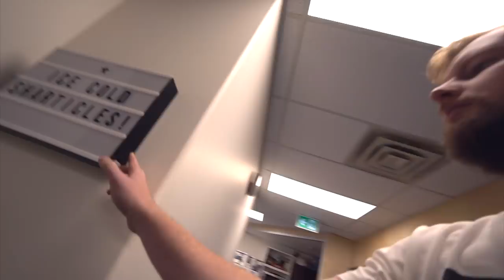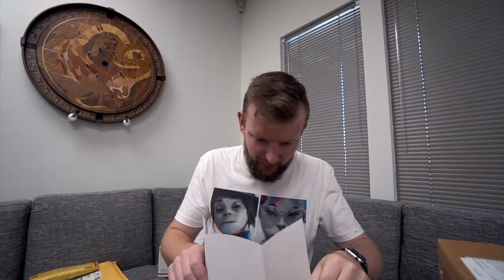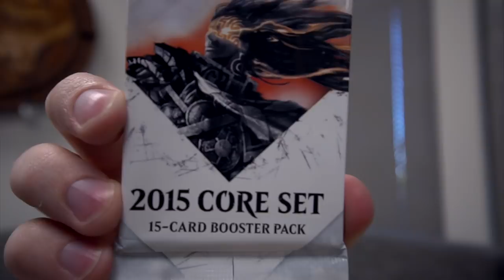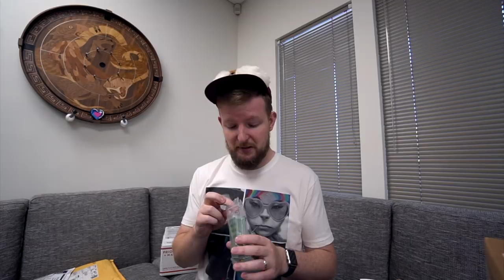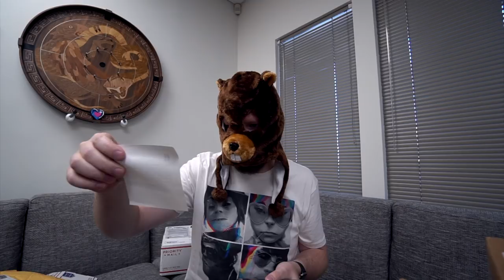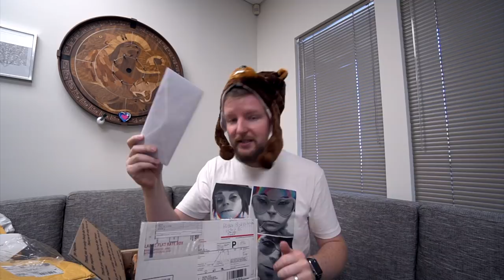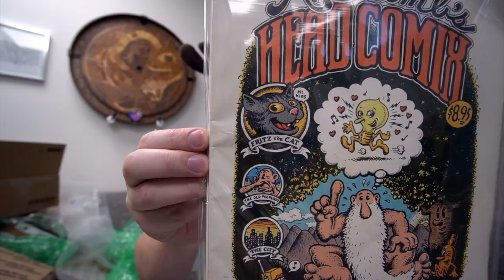Monthly Mail Time - September 2017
September brought us many warm hats.

If you'd like to send us something (with *no* promises that it appears on Mail Time) the address is:

Bionic Trousers Media Inc.
Victoria, BC
V8W 3R8
Canada